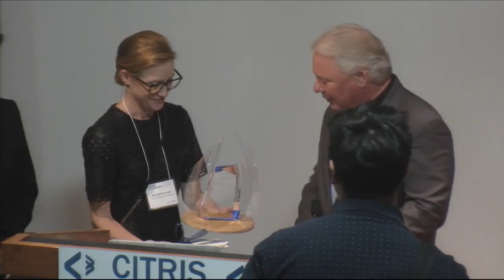Athena Award winners: Tsu Jai King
Tsu-Jae King Liu joined the faculty of UC Berkeley in 1996 and serves as the TSMC Distinguished Professor in Microelectronics in the Department of Electrical Engineering and Computer Sciences. In addition to her research on nanoscale devices and technology for ultra-low-power integrated circuits, she has held numerous leadership positions in the College, including Associate Dean for Research and Associate Dean for Academic Planning. She was elected to the Intel Board of Directors in July and was named Vice Provost for Academic and Space Planning in September of this year.